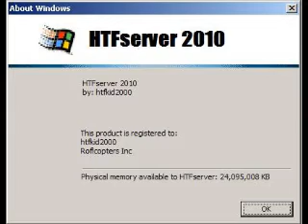My new intro